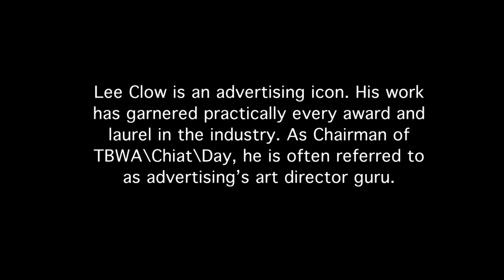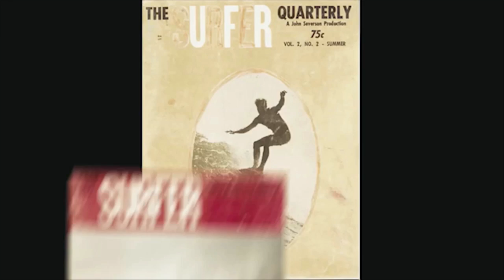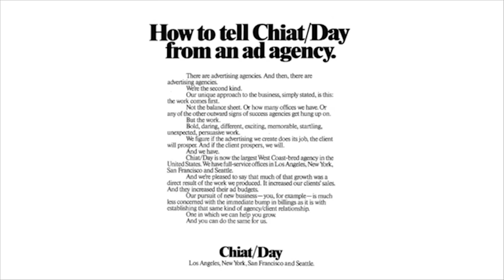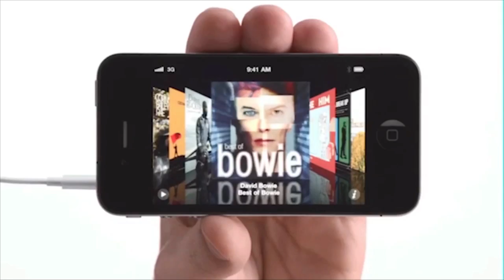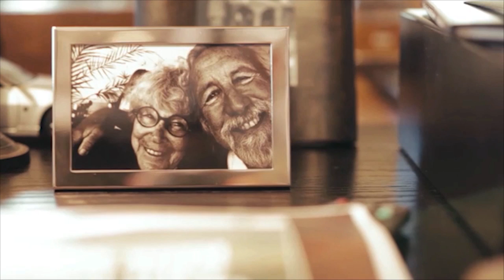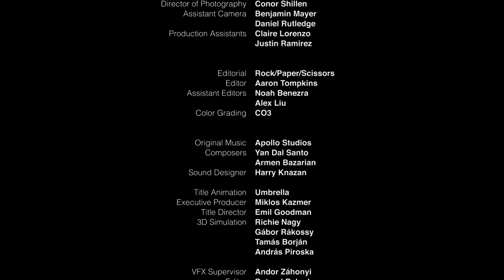Inspiration Series: Lee Clow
What makes some of the creative leaders of our industry legends? What or who inspired them to pursue the career they did? What inspires them today? And how do they inspire those around them to think differently?